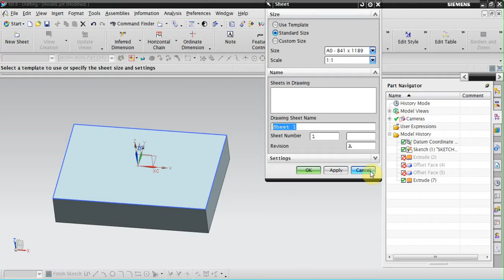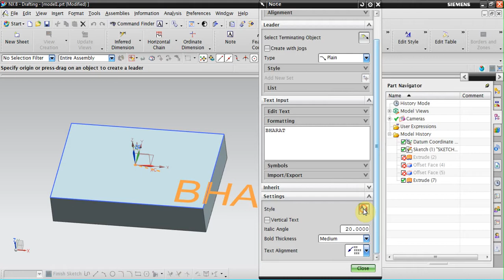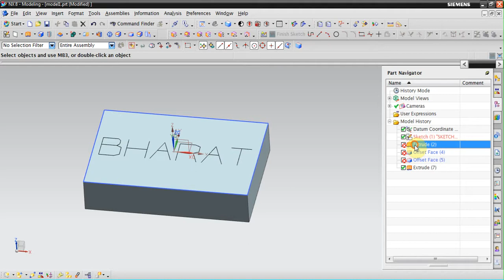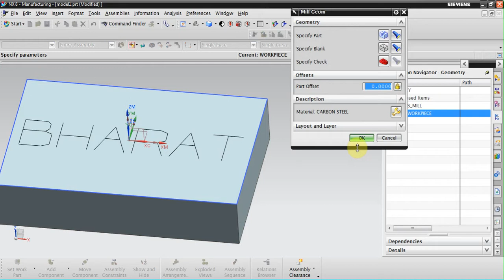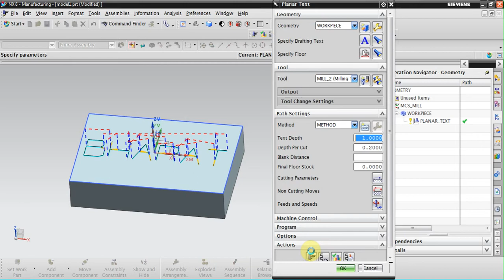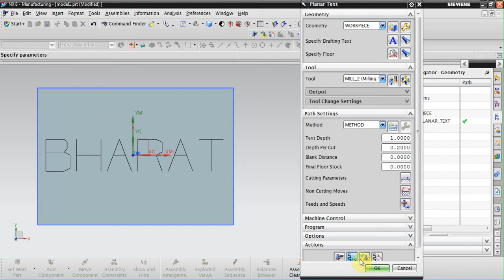010 PLANER TXT NX 8.0 VMC Programming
010 PLANER TXT NX 8.0 VMC Programming